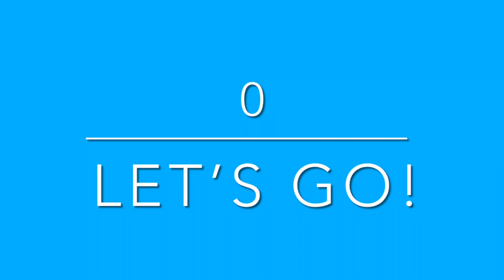Pathé 2022 Opening of Bunshoten-Spakenburg in The Netherlands